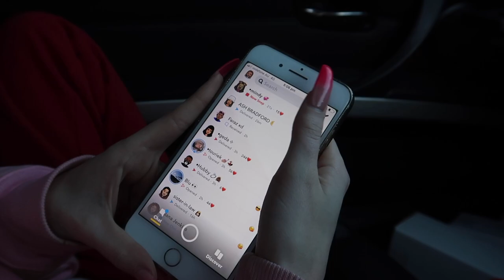Seeing If My Girlfriends Friend Will Cover For Her Cheating... ** LOYALTY TEST! **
Watch the entire video TRUST 😂😂
***TURN ON OUR POST NOTIFICATIONS FOR A S/O IN OUR NEXT VIDEO***

COMMENT any ideas or feedback so we can create better, more interesting and fun content!! Like this video if you enjoyed it x

Stay Blessed Monkeys x